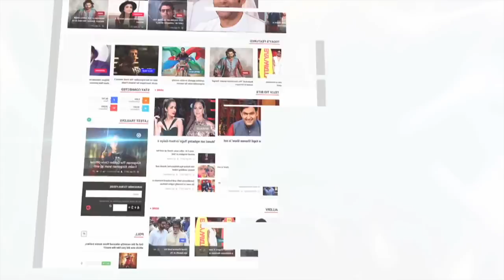Asha Parekh Never LIKED Dilip Kumar But Why?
Asha Parekh worked all big stars during her career. But she never worked with Dilip Kumar. To know more, check out the video. About Lehren: